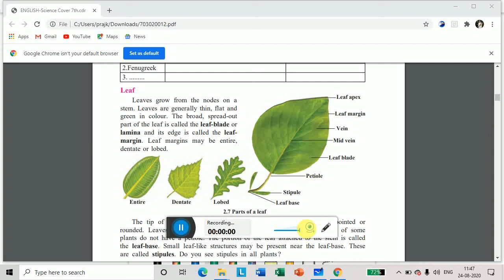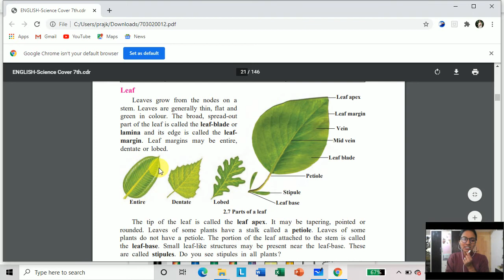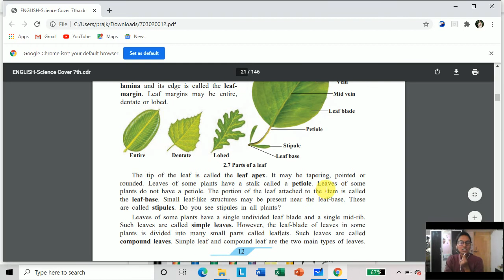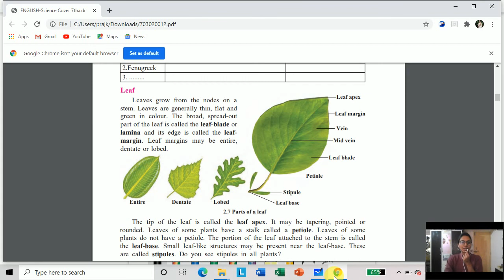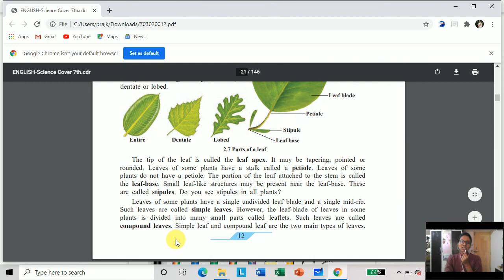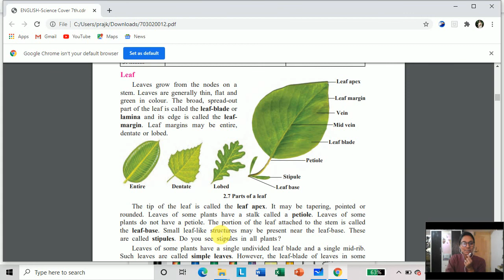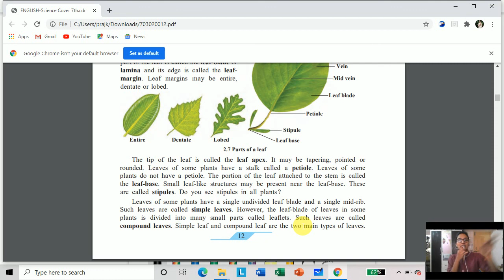Plant : Structure and Function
A leaf is an above ground plant organ and it is green. Main function of leaf is photosynthesis. Leaves come in many shape and size.